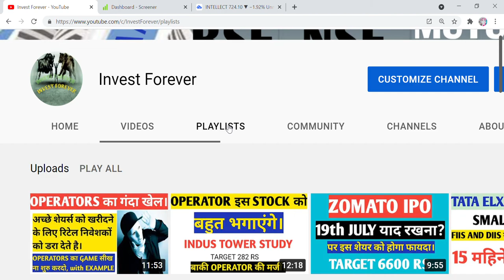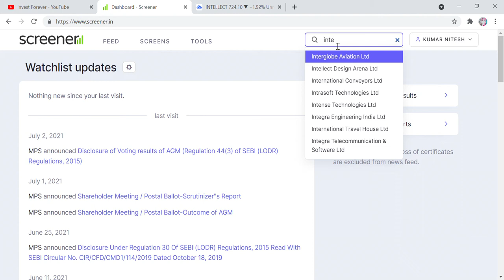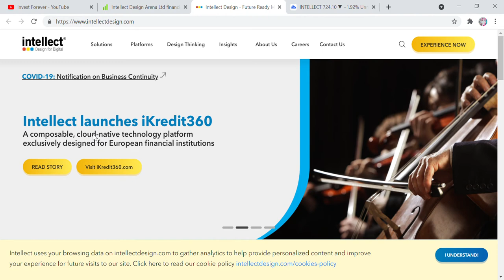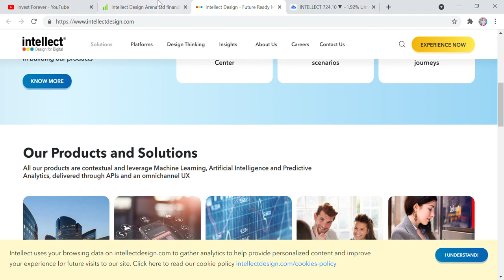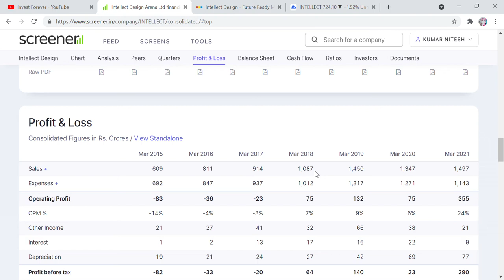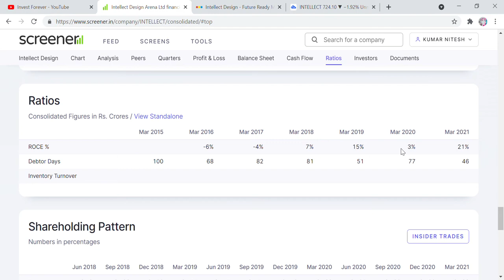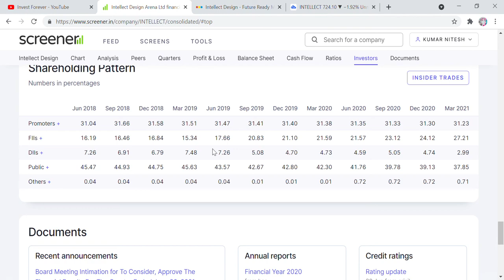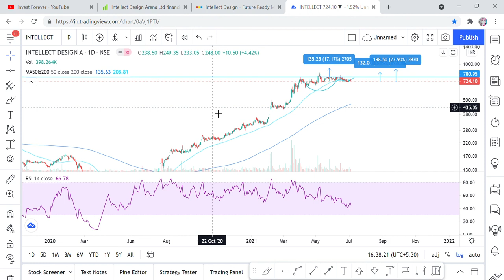I bought this IT stock today for swing trading or 30 % gain, Intellect Design arena study, news etc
Hi Friends,